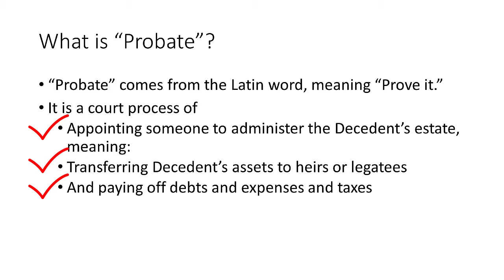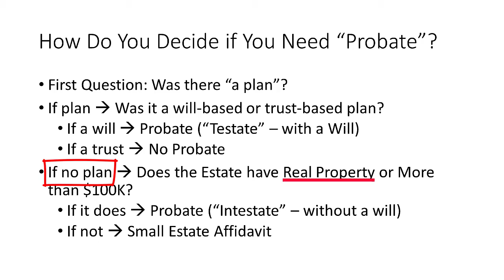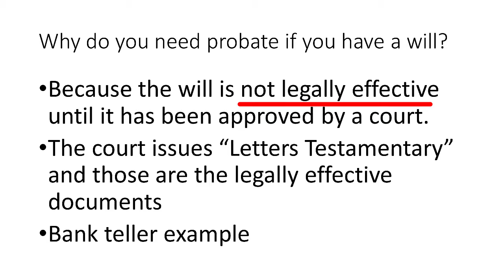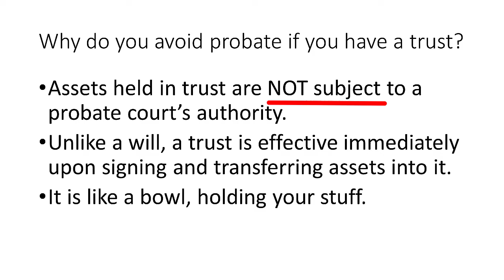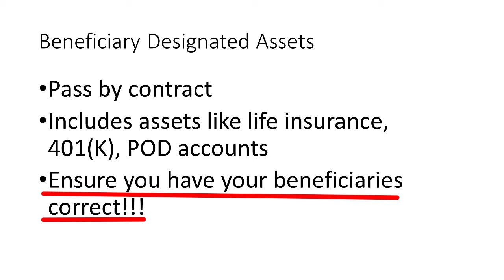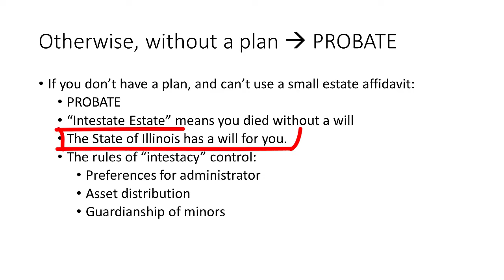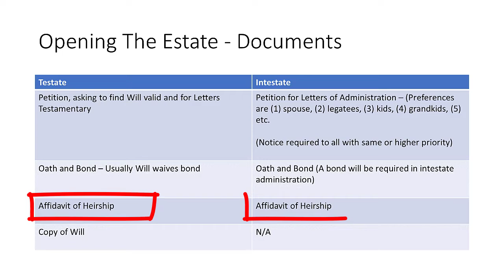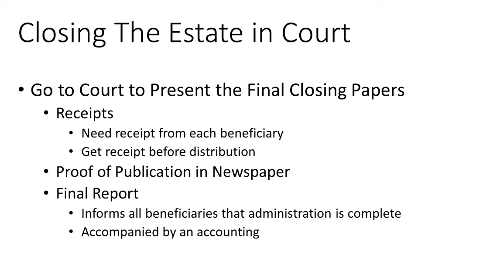On Probate | Robert Monahan's Everyday Law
Everyone seems to know that they want to avoid probate . . . But not everyone knows exactly what it is. In this episode, we not only tell you what it is, but we also walk you through the process.